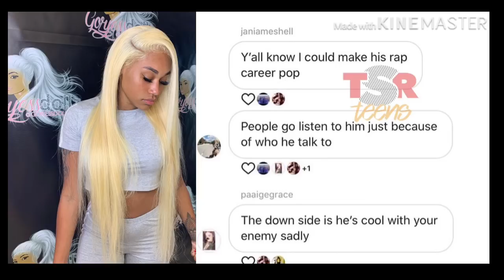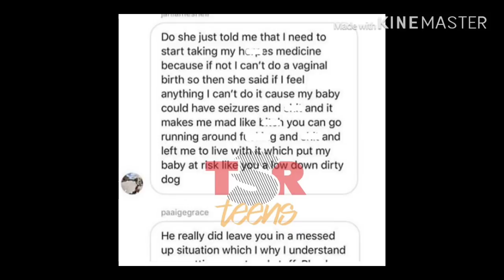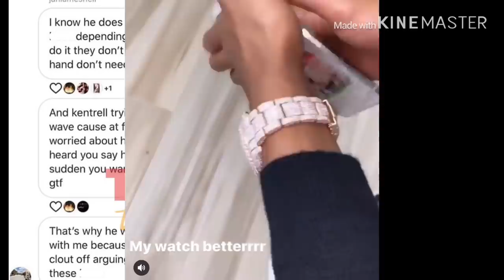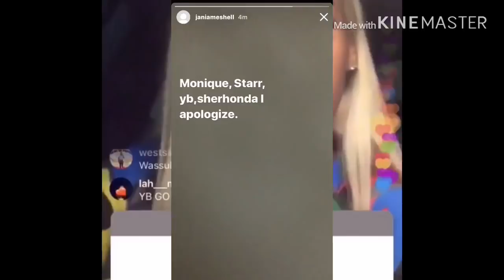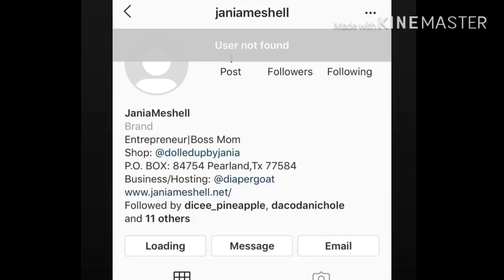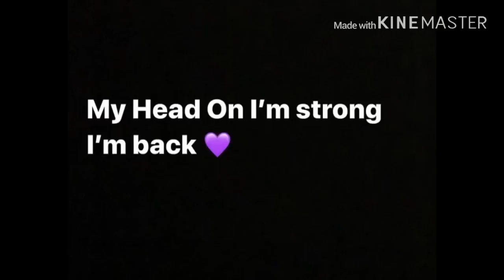JANIA APOL0GIZES TO Y0UNGBOY AND HIS FAMILY🤦🏽‍♂️After messages were leaked..😨